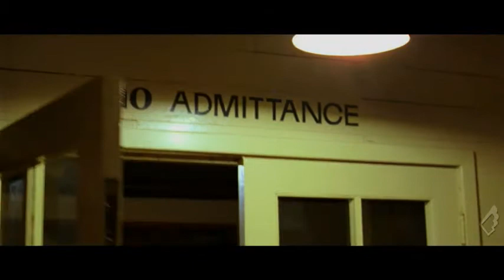SEABISCUIT FAILURE HOLY COMMUNION THE SACRAMENT OF FAILURE